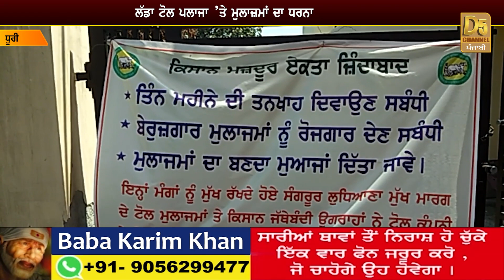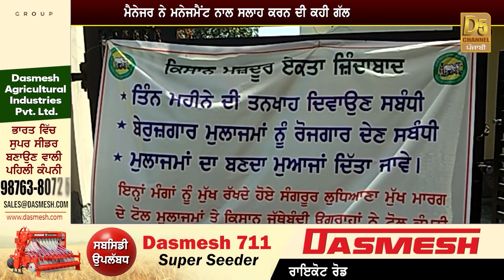CM Mann ਵੱਲੋਂ ਬੰਦ ਕਿੱਤੇ Dhuri Toll Plaza ’ਤੇ ਲੱਗ ਗਿਆ ਧਰਨਾ, ਕਿਸਾਨਾਂ ਨੇ ਪਾ ਲਿਆ ਗਾਹ| D5 Channel Punjabi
CM Mann ਵੱਲੋਂ ਬੰਦ ਕਿੱਤੇ Dhuri Toll Plaza ’ਤੇ ਲੱਗ ਗਿਆ ਧਰਨਾ, ਮੁਲਾਜ਼ਮਾਂ ਤੇ ਕਿਸਾਨਾਂ ਨੇ ਪਾ ਲਿਆ ਗਾਹ | D5 Channel Punjabi